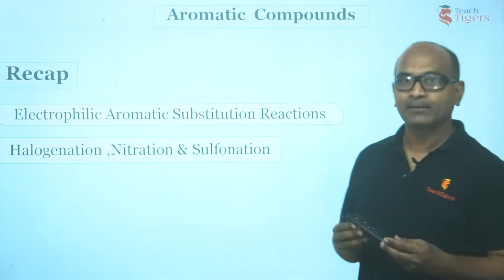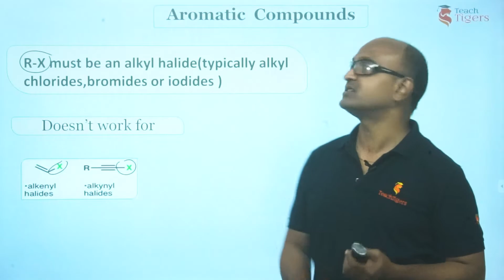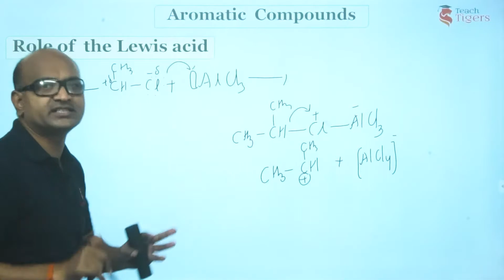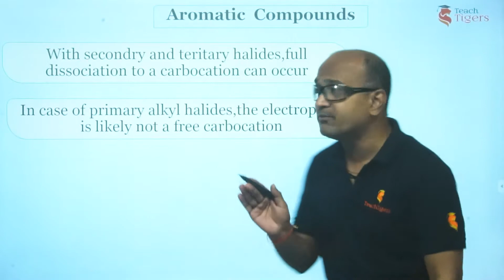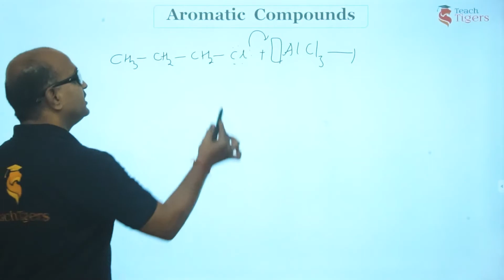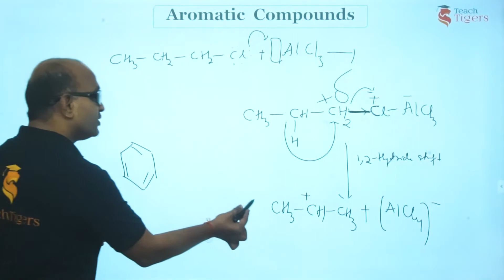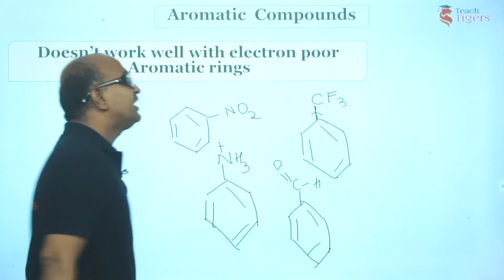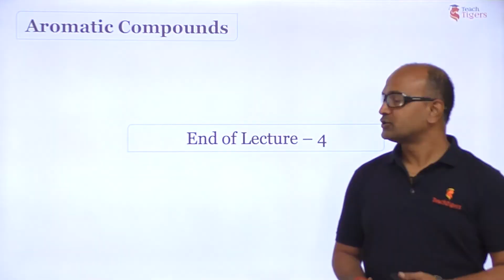IIT-JEE/NEET Chemistry-Aromatic Compounds(Lecture-4) by Vamshi Krishna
Watch this exciting lecture on Aromatic Compounds on IIT-JEE Mains/NEET Chemistry by Vamshi Krishna

No Fear when Teach Tigers is here.   Choose.  Chase.  Conquer

how to crack iit jee neet
how to crack iit jee
how to crack iit jee without coaching
is it possible to crack iit in 1 year
can we crack iit in 1 year
can i crack iit jee without coaching
crack iit jee without coaching
is it possible to crack iit in 6 months